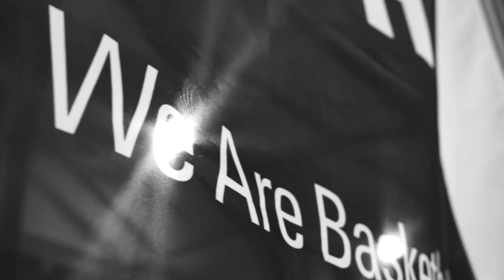I brividi di Matteo Spagnolo all'esordio in Nazionale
Non i soliti highlights. Vi raccontiamo la partita di ieri sera attraverso le emozioni della squadra e di chi la compone. Oggi cominciamo con i brividi di Matteo Spagnolo all'esordio in Nazionale. E sarà lui a guidarci lungo una serata magica!